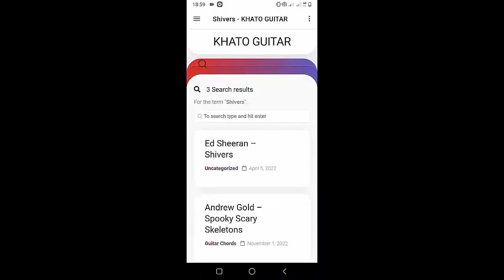Melanie Martinez - LEECHES | Guitar Tutorial